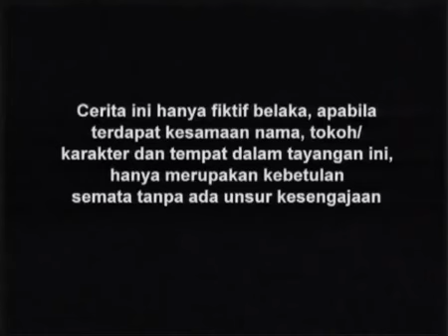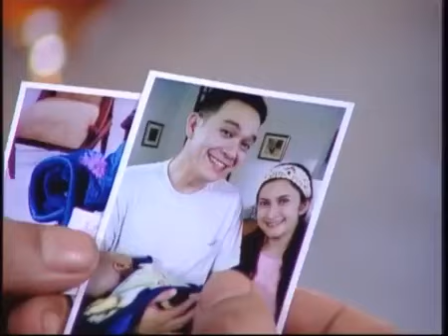Raja Dan Aku - Episode 58